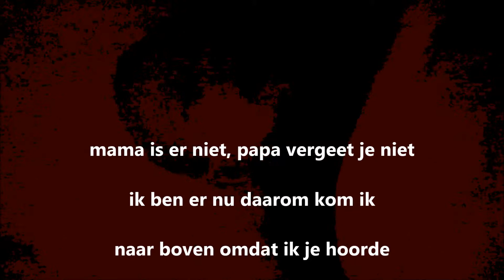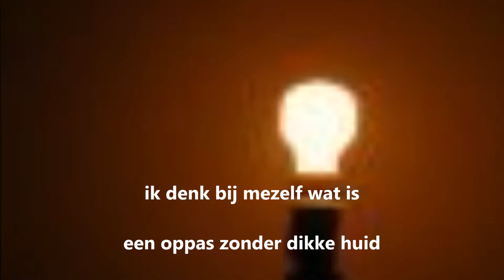" Oppassen " Gedicht van de week " DeMooiRooiKrant " 18-12-2013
door Julius Dreyfsandt zu Schlamm

met medewerking van Julia en Anne